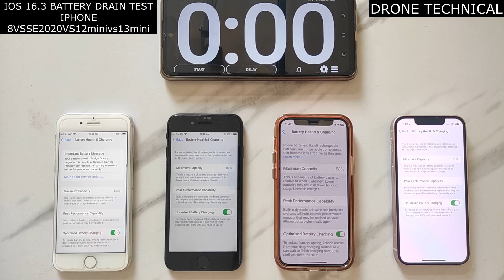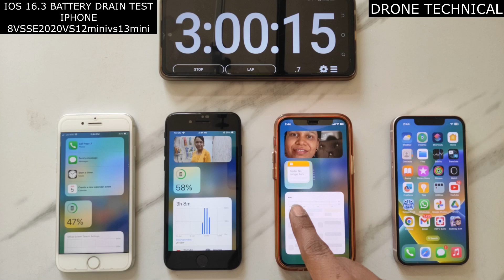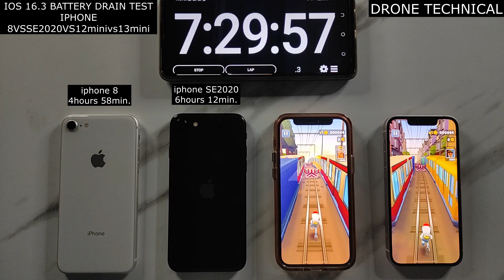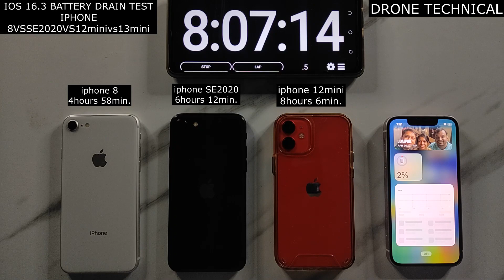iPhone 13mini vs 12mini vs SE(2020) vs 8 Battery Drain Test || ios 16.3 Battery Drain Test!!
About this video:
Thank you so Much.

iphone 12
iphone 13
iphone 14
iphone SE2022
iphone 14plus
iphone 14 pro
iphone 14pro max

iphone Accesories links:

Cable Protector
iphone fast charger
iphone earphone jack

iphone,
iphone 14,
iphone 13,
iphone 11,
iphone 15,
iphone 13 pro max,
iphone 12,
iphone battery,
blue iphone 13,
iphone camera,
iphone Xr, iphone 8, iphone 14plus

Drone Technical